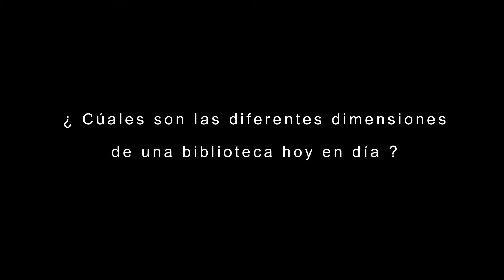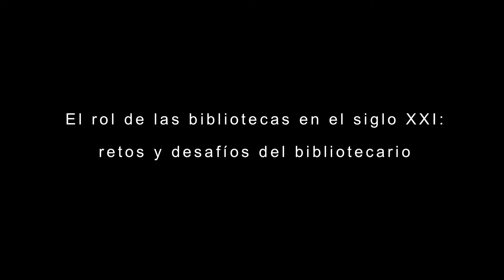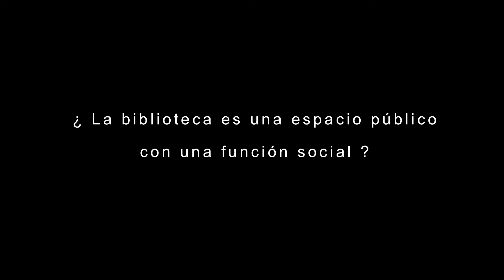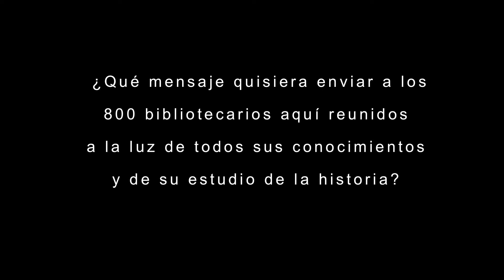Roger Chartier del Collège de France en Español. Lectura y escritura, una perspectiva histórica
Lectura y escritura, una perspectiva histórica
Roger Chartier ( Professeur du Collège de France)
Realizado por Andrés Mélendez
Para él IV Congreso Nacional de Bibliotecas Públicas de Colombia
Leer y escribir: Voces desde la Biblioteca Pública

Président du conseil scientifique de la Bibliothèque nationale de France ; puis de l'École nationale supérieure des sciences de l'information et des bibliothèques, Directeur d’études à l’École des hautes études en sciences sociales, professeur au Collège de France à partir de 2007, les fonctions et les honneurs qui distinguent Roger Chartier couronnent à la fois une carrière et une discipline. La carrière est celle d'un fils de la Libération (il est né en 1945) qui a hésité un moment entre des études de lettres et d'histoire, puis s'est laissé fasciner par les cours d'Alphonse Dupront, par le séminaire de Denis Richet et plus généralement par le travail de la VIe section de l'École pratique des hautes études, qu'anime l'esprit des Annales.

La discipline qu'il a contribué à définir est celle de l'histoire des pratiques culturelles. L'école des Annales, la revue fondée par Marc Bloch et Lucien Febvre dans l'entre-deux-guerres, avait déplacé l'attention de l'historien de l'événement vers les phénomènes économiques, sociaux et culturels. Elle a donné naissance aux grands travaux que l'on sait sur la vie des régions françaises et sur les évolutions de longue durée. Elle se trouve aussi à l'origine d'un effort quantitatif qui, relayé par l'outil informatique, a cru trouver dans la description chiffrée le modèle indépassable d'une analyse rigoureuse, au risque de réduire la culture à un schéma social préétabli. La nouvelle histoire culturelle ne s'intéresse pas tant aux objets eux-mêmes, qui ne peuvent être étiquetés de manière univoque, qu'à leurs fonctions, à leurs utilisations diverses, voire contradictoires. L'école des Annales s'était nourrie de travaux de sociologie. La recherche de Roger Chartier, quant à elle, a cherché à intégrer les réflexions de Louis Althusser, de Michel Foucault.